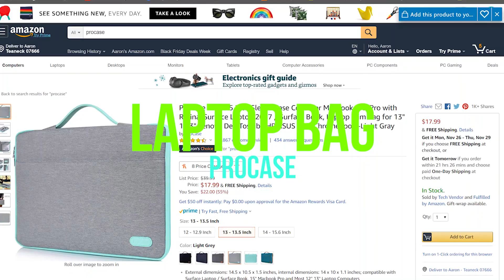These are bad products...or are they?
This is my experience with two products that I got for my laptop. Moral of the story - worth is subjective!